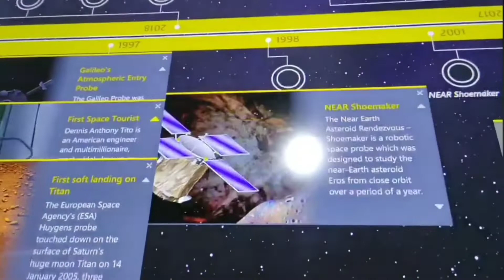Since city park Kolkata me#driverlife